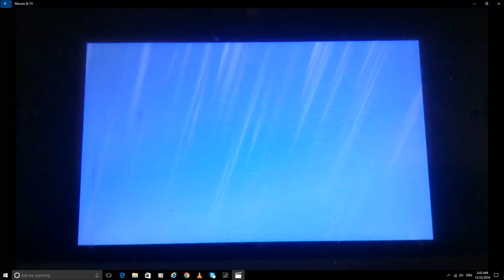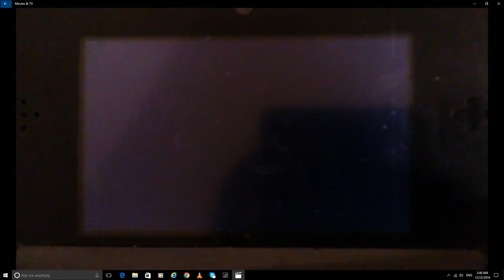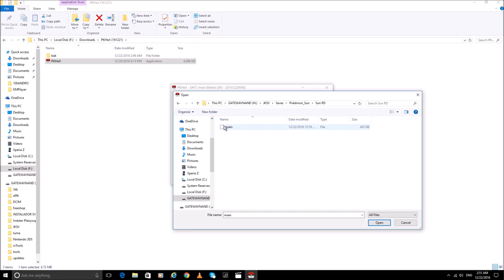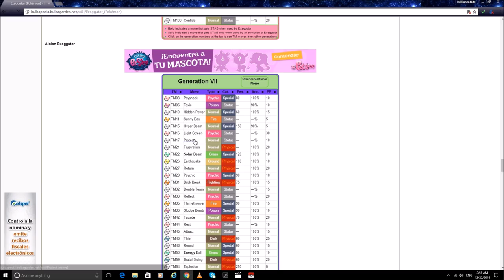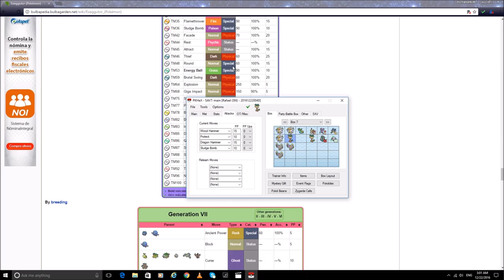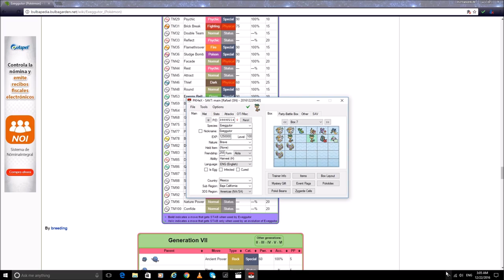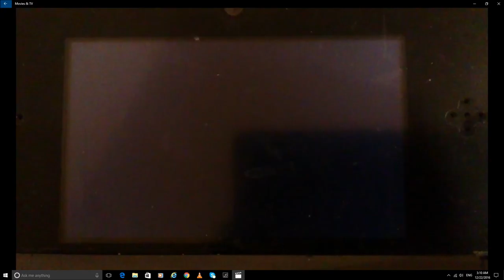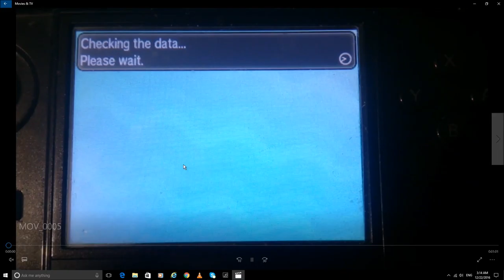How To Use Poke Hex Without Making A Pokemon Lose Its Legality